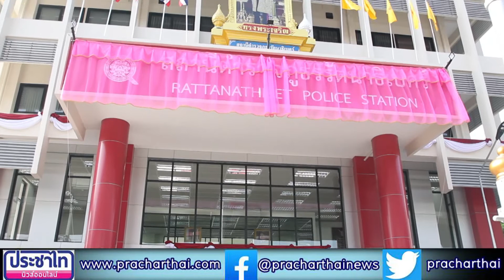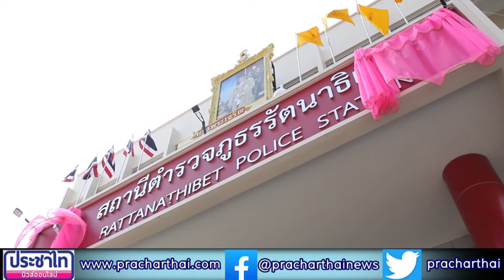เปิดสำนักงานสถานีตำรวจภูธรรัตนาธิเบศร์ จังหวัดนนทบุรี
เมื่อวันที่ 5 พฤศจิกายน 2563 เวลา 09.09 น. ได้มีพิธีเปิดอาคารสถานีตำรวจภูธรรัตนาธิเบศร์ (หลังใหม่) ได้อาราธนา พระราชนันทมุนี เจ้าคณะจังหวัดนนทบุรี เจ้าอาวาสวัดบัวขวัญพระอารามหลวง
ได้เชิญ พราหมณ์ภีษม รังสิพราหมณกุล หัวหน้าพราหมณ์ สังกัดกองพระราชพิธี สำนักพระราชวัง , พระครูสุริยาเทเวศร์ พระครูพราหมณ์จากสำนักพราหม์พระราชครูในสำนักพระราชวัง ในการทำพิธีไหว้ศาลพระภูมิ , ศาลตายาย
โดยมี พล.ต.ท.อำพล บัวรับพร ผบช.ภ.1 และ ดร.สุจิตน์ ไชยชุมศักดิ์ ผวจ.นนทบุรี เป็นประธาน พร้อมด้วย คณะ กต.ตร.ภ.จว.นนทบุรี , กต.ตร.สภ.รัตนาธิเบศร์ ข้าราชการตำรวจ สภ.รัตนาธิเบศร์ เพื่อเป็นเกียรติและสวัสดิมงคลแก่การปฏิบัติราชการของข้าราชการตำรวจภูธรรัตนาธิเบศร์ต่อไป
ทางสภ.รัตนาธิเบศร์ ต้องขอบพระคุณทุกท่านที่มาร่วมงานและให้การสนันสนุน สภ.รัตนาธิเบศร์ เป็นอย่างดีเรื่อยมาครับ